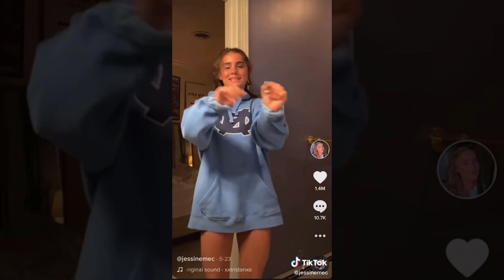In The Bible - New Dance TikTok Challenge Compilation